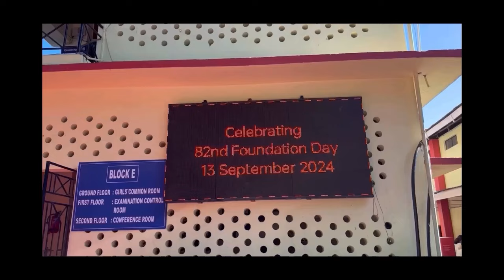Inspected a new auditorium and visited a college in Guwahati